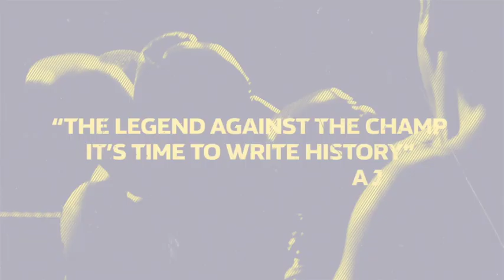GAMAL YAFAI REACTS TO CLINICAL DISPLAY IN CAPTURING WBC INTERNATIONAL SUPER BANTAMWEIGHT TITLE